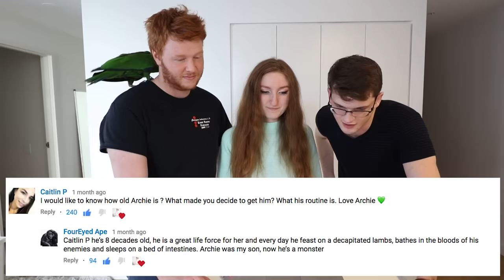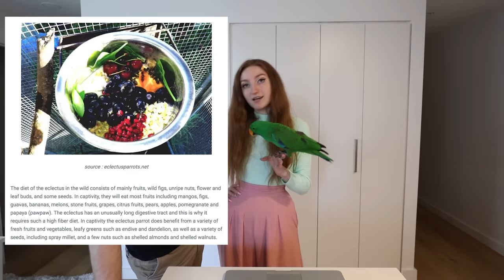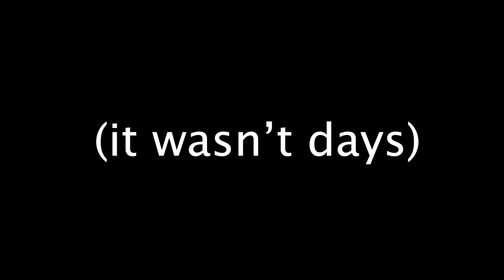PET PARROT Q&A! (ft. Archie the Eclectus Parrot)!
ECLECTUS PARROT//PARROT TRAINING//PARROT TRICKS//Q&A

Hey guys! I'm so excited to be posting this Q&A with Archie - We talk about parrot training, parrot tricks, the cost of owning a parrot, toilet training birds and more.

Archie is a Solomon Island Eclectus Parrot, and he's an absolute joy to own. Birds have always been my favourite animal - i've owned budgies (parakeets), finches, cockatiels, galahs, quaker parrots, lorikeets, doves and chickens, and I hope that these tips are helpful for you if you're considering buying a pet bird.

I probably sound a bit harsh towards the end of the video, but I do want to reenforce my belief that you shouldn't just buy a pet bird because you see one online and think it looks like fun. Birds are a huge commitment, and they require as much attention as a human child (if not more attention sometimes).

They scream, make a mess, poo in random places, live an extremely long time and can cause family trouble if you live with someone that can't put up with their antics. Make sure everyone in the household is onboard and understands the commitment that owning a pet bird requires, and make sure you do your research before buying one!

That being said, Archie is such an amazing part of our lives, and we wouldn't change him for the world - hence my life motto, thebirdstays 😍

The Bird Stays Pin:

Alex & Archie Pin: